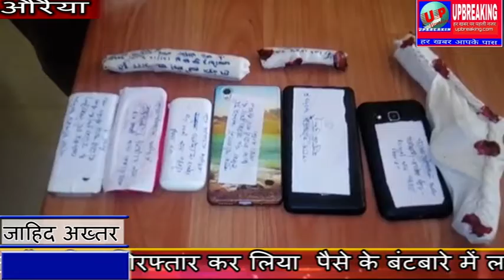:उत्तर प्रदेश के औरैया जिले मे हाईवे पर ट्रक लूट कर फरार हो रहे शातिर लूटेरो के एक गैंग को पुलिस ने